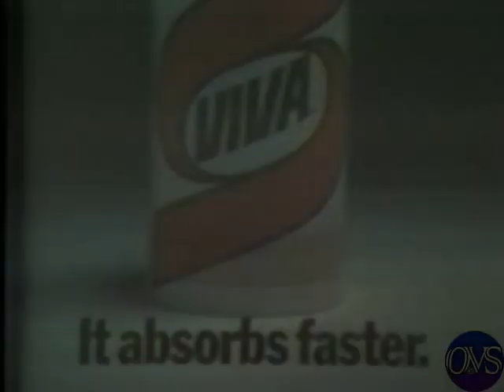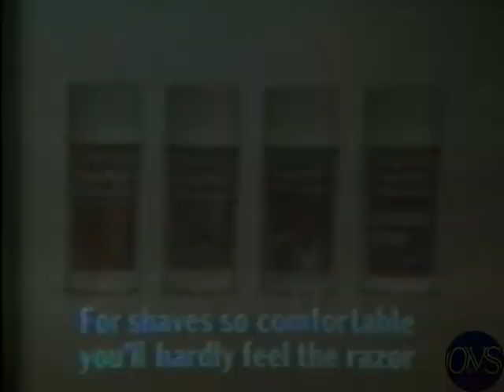KABC-TV7 (Feb 26,1972) ABC EVENING NEWS with Sam Donaldson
KABC-7 (Feb 26,1972) ABC Evening News! Sam Donaldson all tapes are cleaned and baked before transfer. please keep in mind the quality Matters on condition of machines and how they were recorded plus tape stock Used. Also Many of These Recordings were Recorded Off Rabbit Ear Antenna, s Not Cable Tv Yet